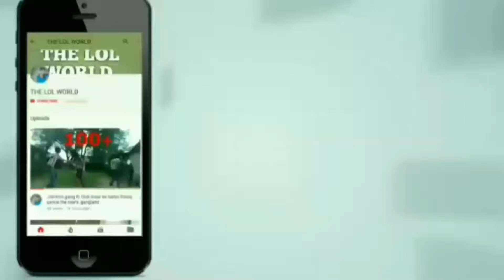Bandar ke madare ⏩⏩THE LOL WORLD (JABALPUR)